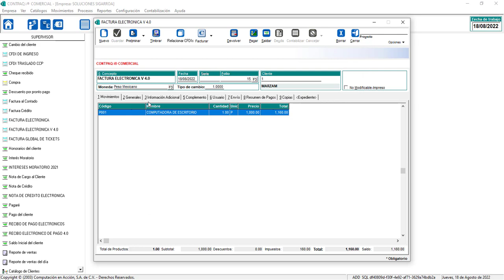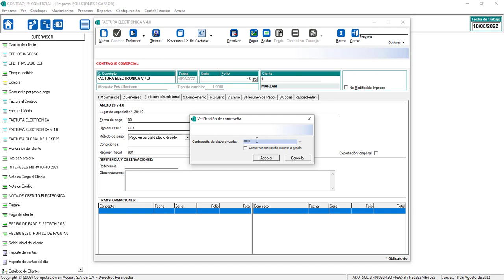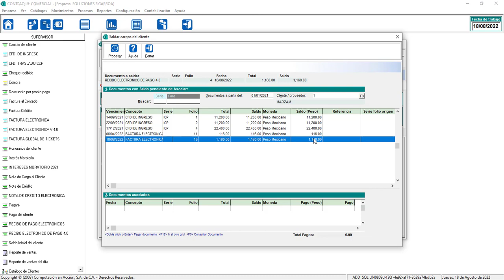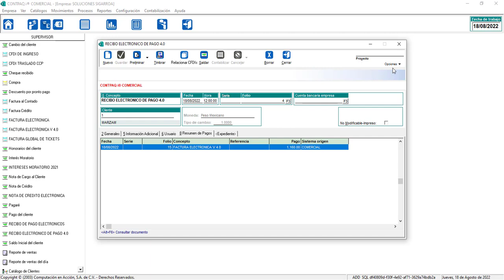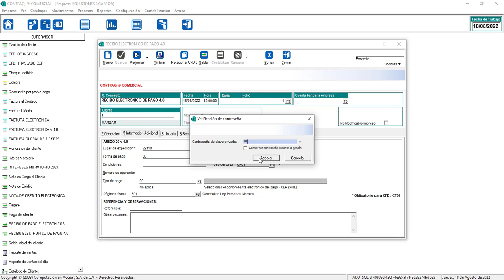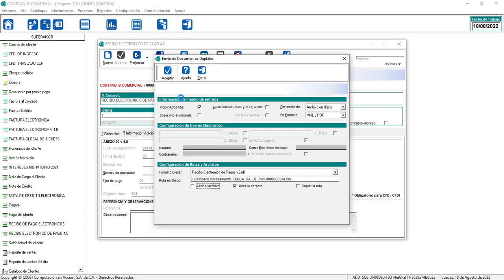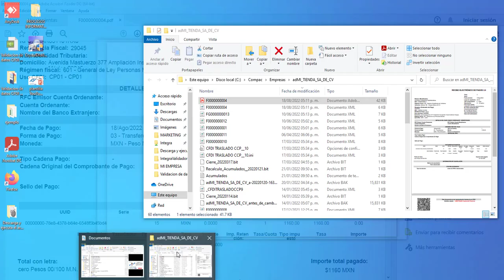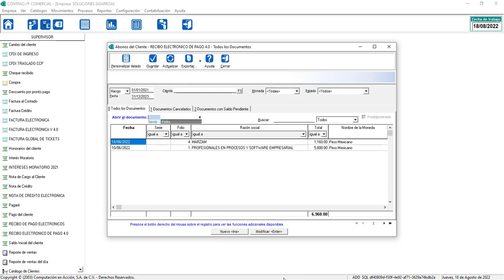TIMBRADO DE REP 2.0 EN COMERCIAL PREMIUM